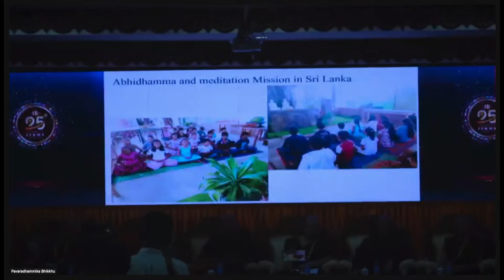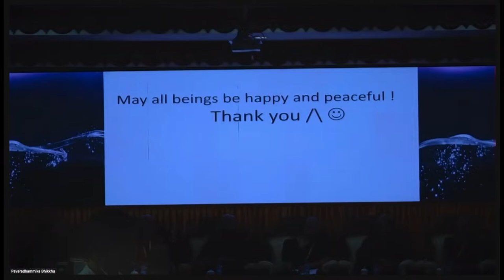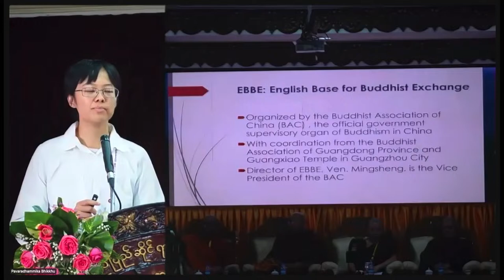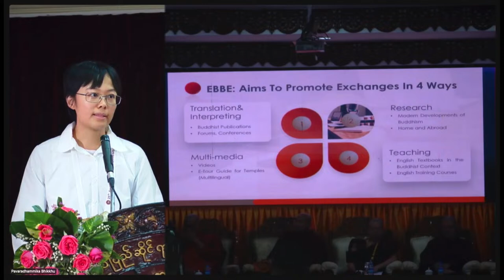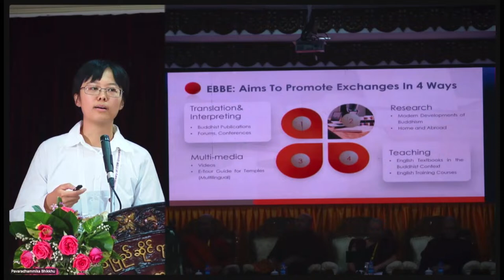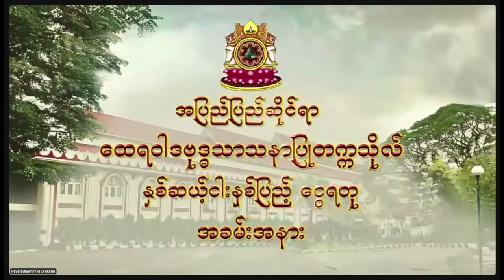DAY 2: 25th SILVER JUBILEE ANNIVERSARY CELEBRATION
Celebrating 25 Remarkable Years: ITBMU's Silver Jubilee marks a quarter-century of dedication, achievements, and contributions. Join us as we honor the past and look forward to a promising future.
EVENT PROGRAMS:
- International Conference
- Reunion of Alumni
- Grand Ceremony of Silver Jubilee
- Excursion around
DATE TIME: 7th - 9th Dec 2023
VENUE: ITBMU Campus & Mahãpãsana Cave.
LIVESTREAM ON:
- Youtube.com/@ITBMU.Official
- Facebook.com/ITBMU